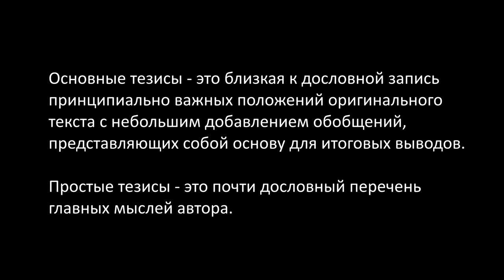GS 501 M04 W6 L05 Составление предварительных тезисов